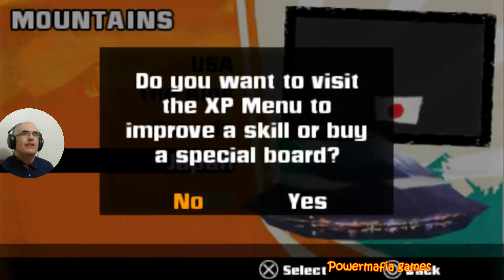SHAUN WHITE SNOWBOARDING - PSP # 3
Vamos descer corrimão . Ah garoto . Algum pedido especial ? O game me pediu umas manobras bem especificas .